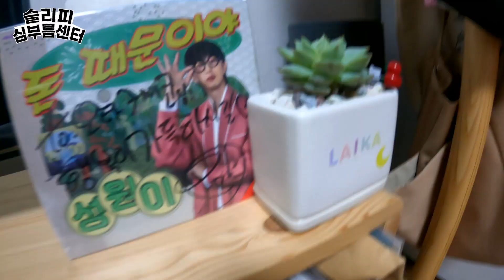6년전 그 남자를 찾아주세요 EP.07 [심부름센터]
심부름센터에서는 여러분의 심부름을 받고 있습니다!!
많은 참여부탁드려요~

유튜브 댓글로도 적어주세요~ 🤌
디엠으로도 보내주세요~👄
지나가다 마주쳐도 바로 말해주세요~🙇🏼